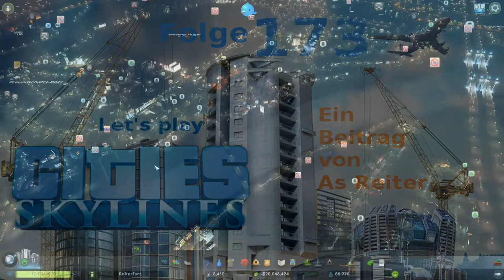Cities:Skylines Let's play Folge 173 Deutsch